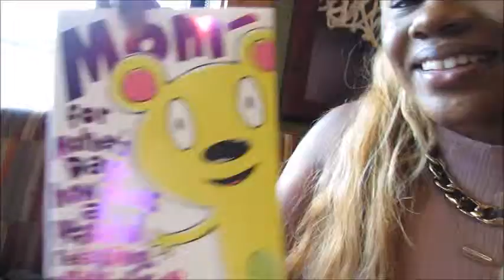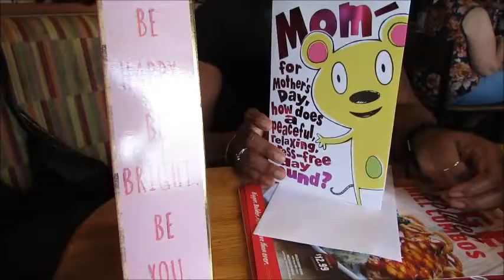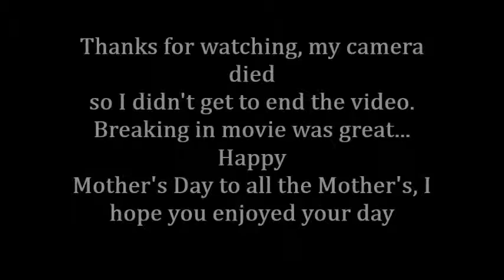Vlog: Happy Mother's Day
Hey everyone come celebrate Mother's Day with me. Happy Mothers Day to all the Mother's.